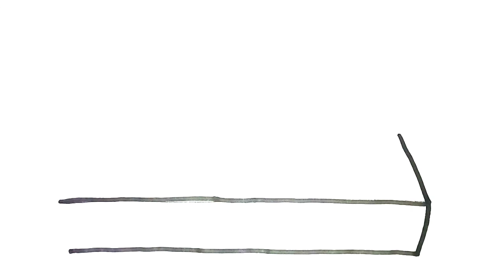Kitchen Drawing, Colouring & Painting For kids,Toddlers ! Stove Drawing ! let's draw Stove !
Stove drawing
drawing kitchen
gas stove drawing
how to draw a kitchen easy
improve creativity with stove drawing
kitchen drawing tutorial
step by step drawing
modern kitchen drawing
Art
Art and learn drawing
art tutorial
arts
drawings
easy drawing
easy drawings
how to draw a kitchen step by step
kitchen drawing for kids
how to draw gas stove
how to draw gas cylinder
how to draw gas mask
how to draw gas stove easy
how to draw gas ragon ball
how to draw gas station
how to draw gas stove and cylinder
how to draw kitchen
how to draw kitchen set
how to draw kitchen utensils
how to draw kitchen things
how to draw kitchen in sketchup
how to draw kitchen room
how to draw kitchen items
how to draw kitchen in one point
perspective
how to draw kitchen tools
how to draw kitchen easy
kitchen drawing
kitchen drawing easy
kitchen set drawing
kitchen room drawing
kitchen layout drawing
kitchen perspective drawing
kitchen things drawing
kitchen stove drawing
gas stove drawing
gas stove drawing easy
cooking stove drawing
stove drawing
stove drawing easy
stove drawing with color
stove drawing simple
gas stove drawing
kerosene stove drawing
electric stove drawing
mud stove drawing
clay stove drawing
stove drawing
stove drawing easy
stove drawing simple
gas stove drawing
kerosene stove drawing
electric stove drawing
mud stove drawing
clay stove drawing

OTHER DRAWING VIDEO LINK